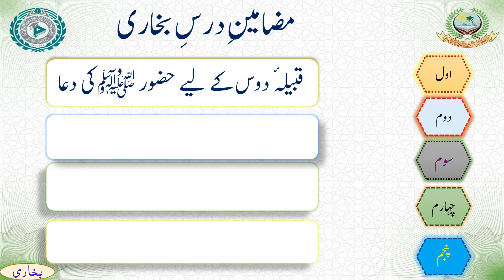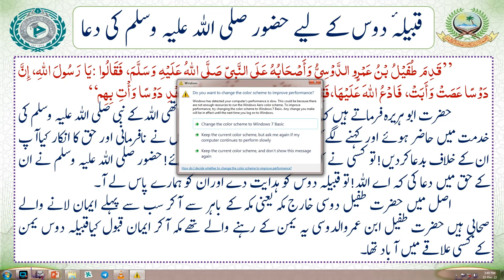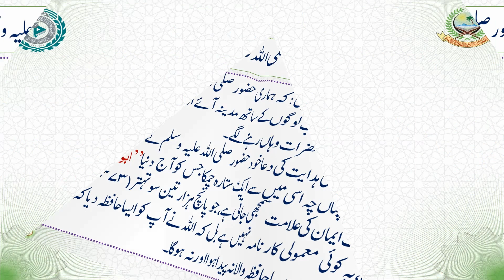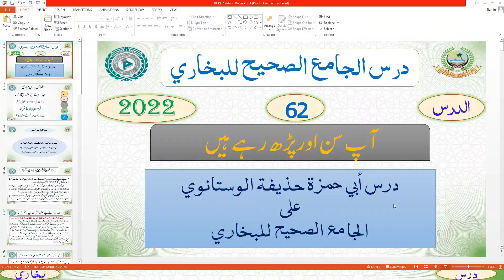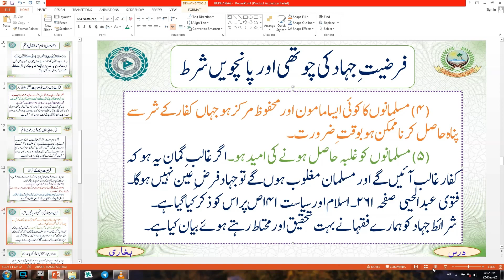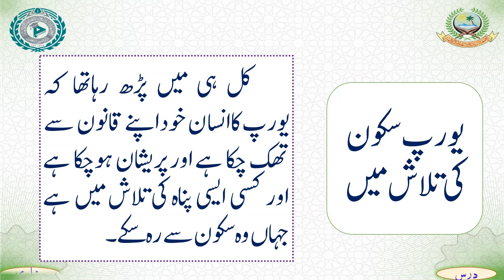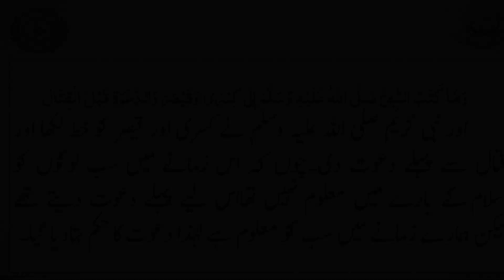DARS E BUKHARI 2022 LECTURE 62 | M. HUZAIFA SAHAB VASTANVI